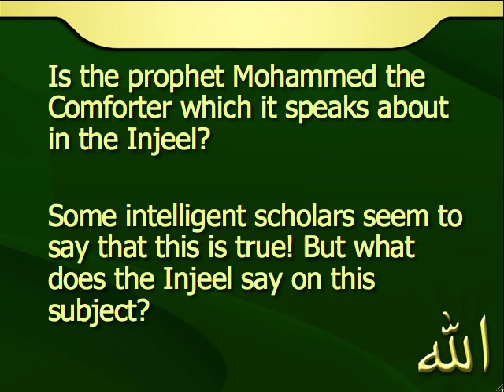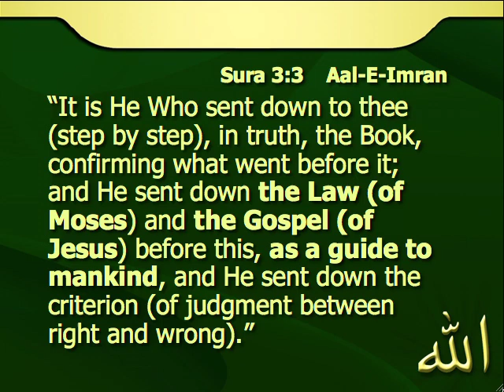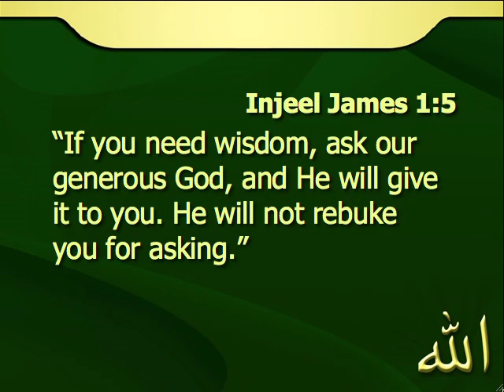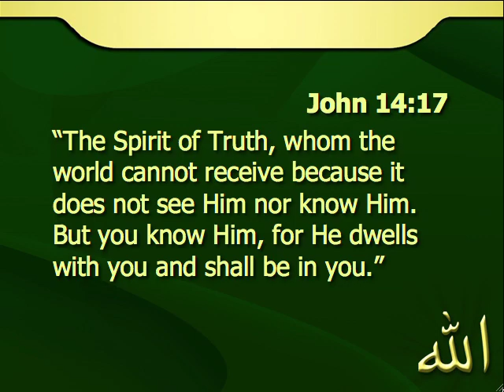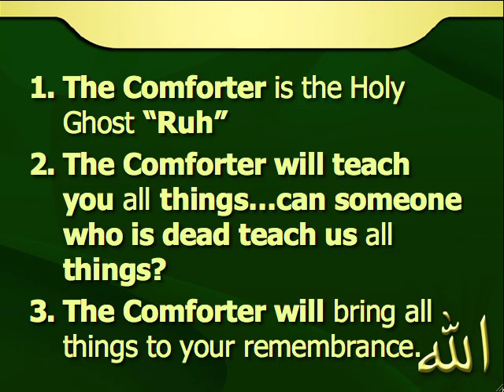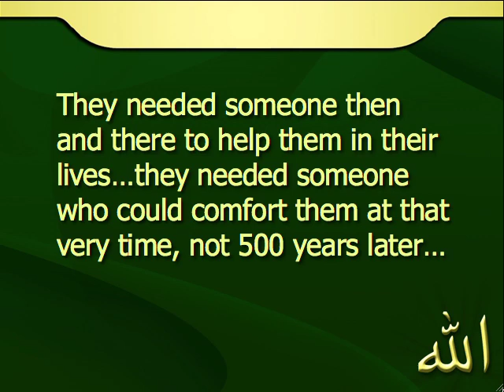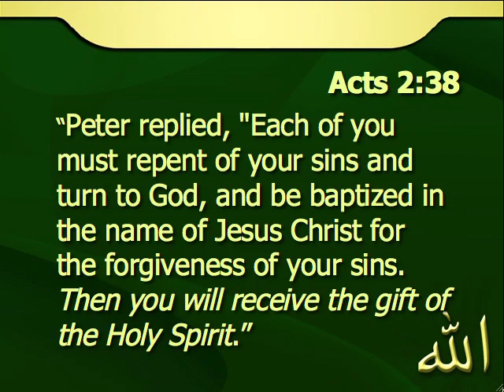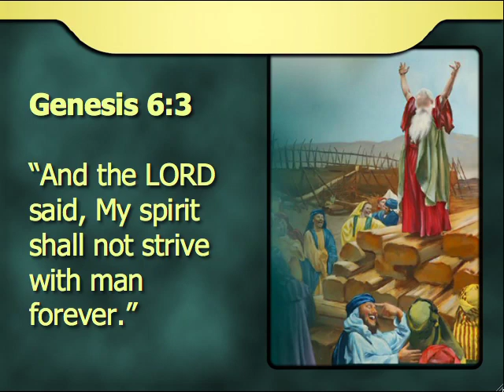12 Who Is the Comforter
Watch Last Day Signs live on lastdaysigns.com